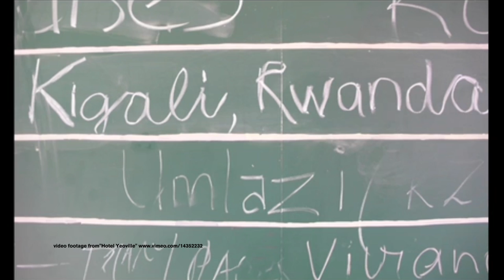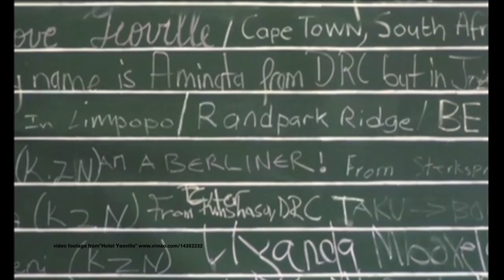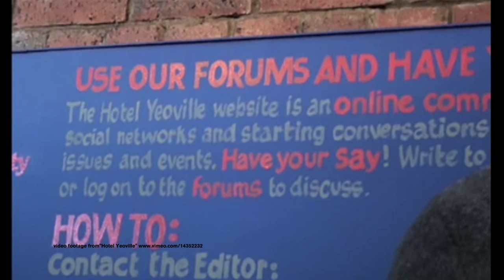Terry Kurgan: Hotel Yeoville | PUBLIC INTIMACY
South African artist Terry Kurgan creates a participatory public art project inspired by the vast community bulletin boards and internet cafes that serve the Johannesburg suburb of Yeoville.

From the exhibition, Public Intimacy, at Yerba Buena Center for the Arts, in collaboration with SFMOMA

About Terry Kurgan:
Terry Kurgan was born in 1958 in Cape Town; she currently lives and works in Johannesburg. Kurgan's interest lies in photography and the nature of all photographic transactions, and she often collaborates with people and communities in her work. She runs an active studio and public sphere practice and has created a diverse body of artwork that explores notions of intimacy, pushing at the boundaries between "the private" and "the public" in the South African public cultural domain. She particularly enjoys projects that require a contextual response, such as the ongoing Hotel Yeoville—a collaborative, multi-platform, long-term public art project that has evolved through a series of distinct processes and inter-related products, including an initial research process, a community web project, a digitally interactive exhibition installation, and a book, Hotel Yeoville (2013). Other undertakings have been in spaces as diverse as a maternity hospital, a popular Johannesburg shopping mall, and a prison, often combining design and spatial understanding with a new and exciting way of representing contemporary South African social issues. Inter-related concerns run through works made for different contexts, whether personal projects developed for a gallery/museum, projects made in response to a public space and its associated community, or those realized in relation to the social communications needs of a business or corporate environment. She is an active member of the Joubert Park Project, an energetic artists collective which shares a passion for projects in Johannesburg's inner city.

Kurgan has been awarded numerous grants and prizes, including a PUMA Creative Mobility Award (2010), Business and Art South Africa (BASA) awards (2009 and 2007), and the FNB Vita Prize (2000). She has participated in exhibitions around the world, including at the Victoria & Albert Museum, London (2011); Gallery AOP, Johannesburg (2011); Idensitat 07, Barcelona (2008--9); and Goodman Gallery, Johannesburg (2002, 2002, and 1997). Hotel Yeoville was shortlisted for the 2012 International Award for Excellence in Public Art (IAPA).

About Public Intimacy:
Disrupting expected images of South Africa, the 25 contemporary artists and collectives featured in Public Intimacy eloquently explore the poetics and politics of the everyday. This collaboration with the San Francisco Museum of Modern Art presents pictures from SFMOMA's collection of South African photography alongside works in a broad range of media, including video, painting, sculpture, performance, and publications—most made in the last five years, and many on view for the first time on the West Coast. Coinciding with the 20th anniversary of democracy in South Africa, Public Intimacy reveals the nuances of human interaction in a country still undergoing significant change, vividly showing public life there in a more complex light.

Public Intimacy includes works by Ian Berry, Ernest Cole, David Goldblatt, Handspring Puppet Company, Nicholas Hlobo, ijusi (Garth Walker), Anton Kannemeyer, William Kentridge, Donna Kukama, Terry Kurgan, Sabelo Mlangeni, Santu Mofokeng, Billy Monk, Zanele Muholi, Sello Pesa and Vaughn Sadie with Ntsoana Contemporary Dance Theatre, Cameron Platter, Lindeka Qampi, Jo Ractliffe, Athi-Patra Ruga, Berni Searle, Penny Siopis, Mikhael Subotzky and Patrick Waterhouse, and Kemang Wa Lehulere.

Public Intimacy is co-curated by Betti-Sue Hertz, Director of Visual Arts at YBCA; Dominic Willsdon, Leanne and George Roberts Curator of Education and Public Programs at SFMOMA; and Frank Smigiel, Associate Curator of Public Programs at SFMOMA.